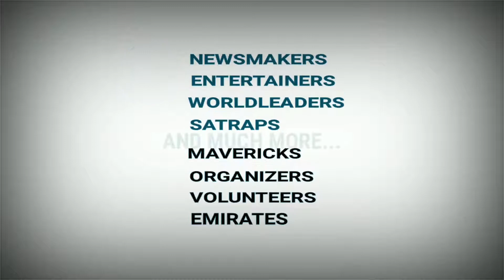Assam’s Lakhimpur District Devastated By Floods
Floods In Singora River Ravage Many Villages In Lakhimpur
People And Livestock Washed Away
 The River Changed Its Course
Three Persons From The Same Family Of Siruani Village Were Carried Away
Ahuge Area Of Agricultural Land Got Submerged